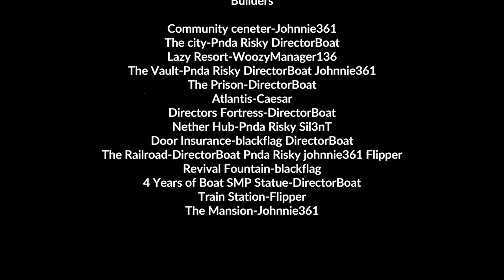The bell WAR Boat SMP Season 4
The bell war a battle between blackflag and woozy. blackflag steals woozy's bell after woozy dies off the bridge, now woozy will have to team with new allies and his enemies to get his bell back from blackflag, but not everything will be easy because boat has a mission to kill all God to open a vault and woozy will have to decide between friends and enemies.